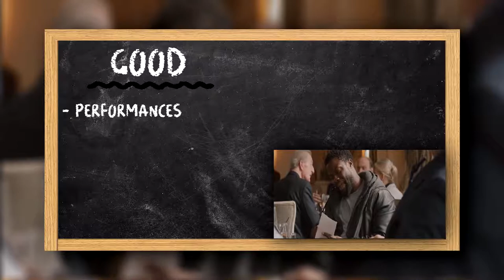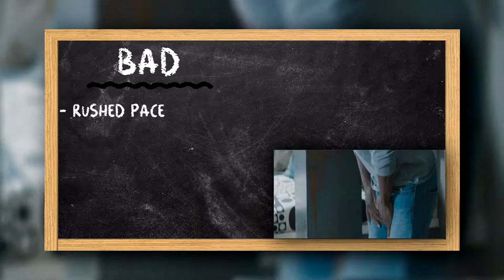The Upside | Film Class Review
Phillip is a wealthy quadriplegic who needs a caretaker to help him with his day-to-day routine in his New York penthouse. He decides to hire Dell, a struggling parolee who's trying to reconnect with his ex and his young son. Despite coming from two different worlds, an unlikely friendship starts to blossom as fun-loving Dell shows curmudgeonly Phillip that life is worth living.

Watch the review to hear my SUBJECTIVE thoughts on this film.

Be sure to comment what you thought of the video you just watched; and be sure to recommend what films you'd like me to review. Old or New!